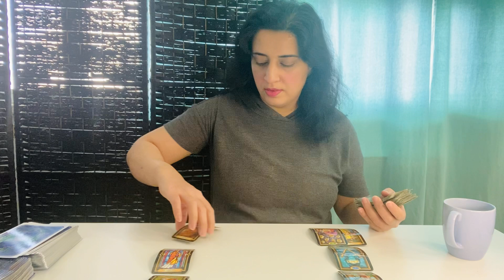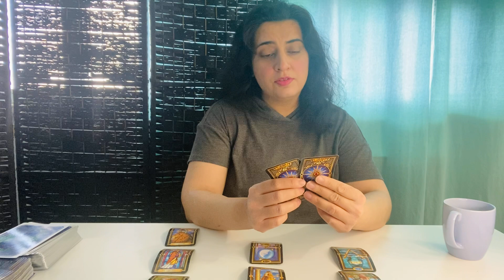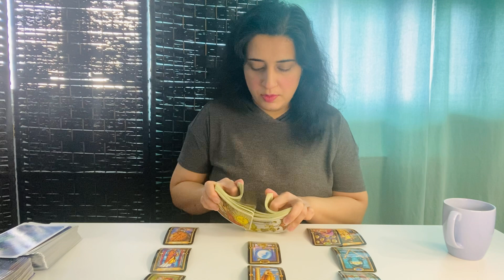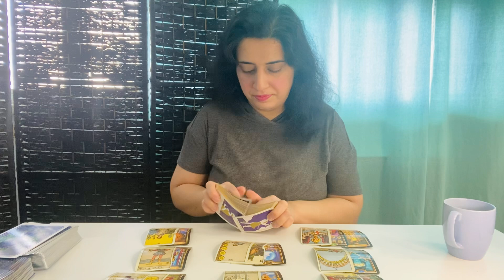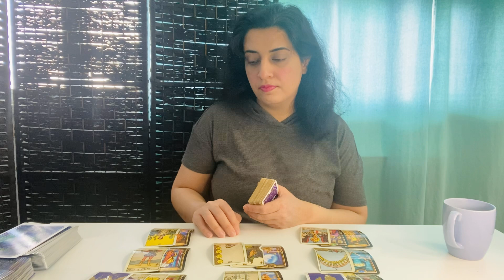SCORPIO ♏️ - “Missing You: Your Person Has Deep Regrets” March 2022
General Tarot Love Reading - SCORPIO ♏️ - MARCH 2022

70.00 USD - *Price Subject To Change*